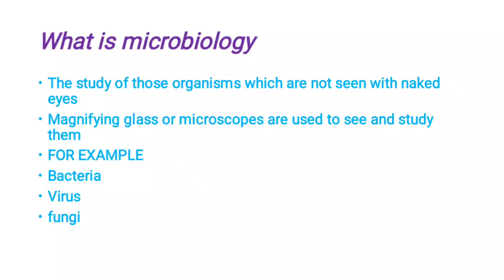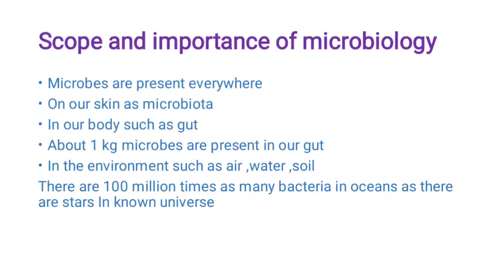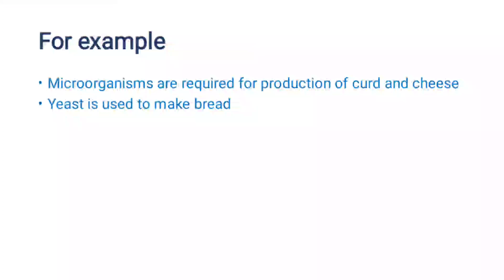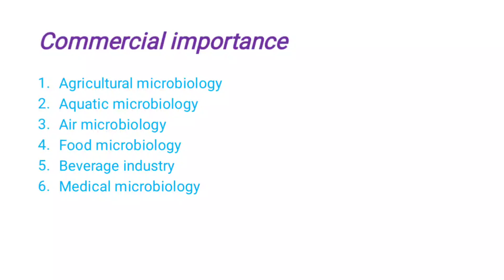Introduction to Microbiology | Scope of Microbiology | Importance of Microbiology